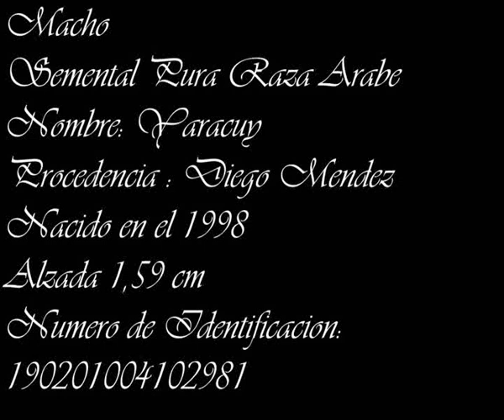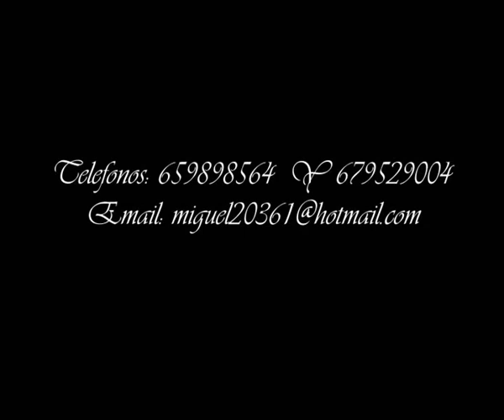Yaracuy Pura Raza Arabe.wmv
Good morning, by chance I have with your website, I was surprised to see the beautiful horses he has in his stables, which is why I decided to offer "Yaracuy" born in el1998 with code (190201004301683) for the parent "Estawan Shaklan" we have the purebred Arab "El Shaklan" his grandfather, who is perhaps the most influential Arab in history and by the mother "Aloa" we have "the Namib" which is the grandfather we all know how great was this Beautiful Arab and grandmother "Hezina", surely furnish much fame to its already splendid block, I enclose photographs, family tree and link to youtube, do not hesitate to contact if you have interest in this horse, a warm goodbye.